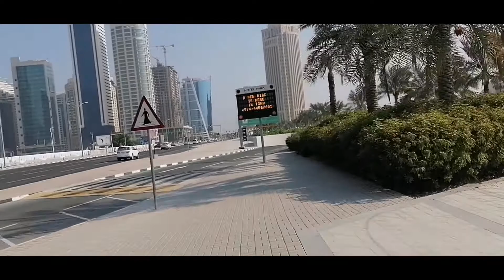Qatar ofw biking from Labor City to City Center